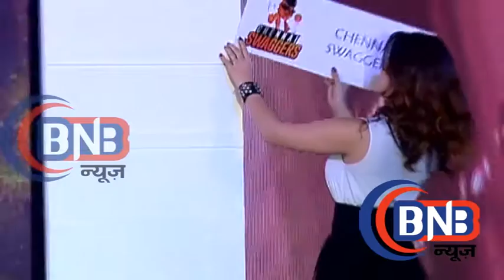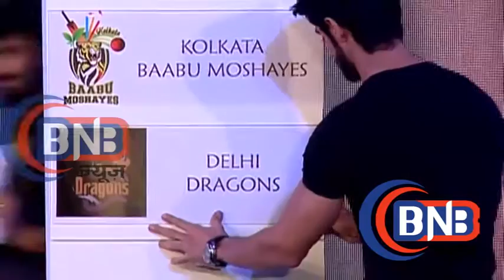BCL Team Season 2 Launch with Raj Nayak, Ekta Kapoor & Sunny Leone